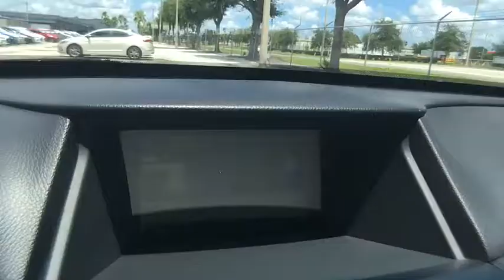2012 Honda Accord Orlando FL CA007244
2012 Honda Accord EX-L

Orlando Hyundai
4110 W Colonial Dr

Recent Arrival! *** NAVIGATION *** LEATHER *** SUNROOF *** BACK UP CAMERA Leather. CARFAX One-Owner. Clean CARFAX.brbr29/19 Highway/City MPG**brbrAwards:br * 2012 KBB.com 10 Best Used Family Cars Under $15 000 * 2012 KBB.com 10 Best Sedans Under $25 000 * 2012 KBB.com Brand Image Awardsbr2016 Kelley Blue Book Brand Image Awards are based on the Brand Watch(tm) study from Kelley Blue Book Market Intelligence. Award calculated among non-luxury shoppers.  Kelley Blue Book is a registered trademark of Kelley Blue Book Co. Inc.brCALL TO CHECK ON AVAILABILITY AND ADDITIONAL OPTIONS. WE WILL BUY YOUR CAR EVEN IF YOU DON'T BUY OURS CHECK OUT ORLANDO HYUNDAI.COM FOR DETAILS.